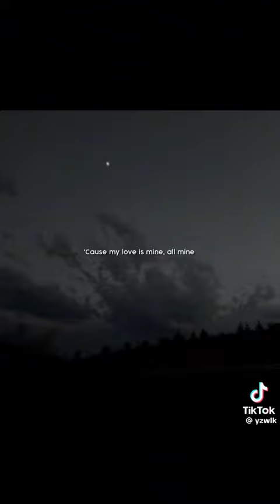February 22, 2024